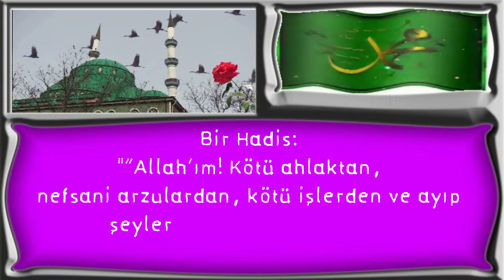Allah’ım! Kötü ahlaktan,